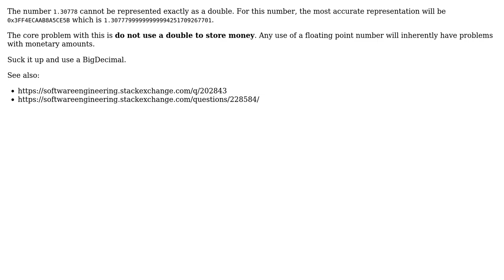Software Engineering: opinions on primitive double to long addition and back again to double?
With thanks & praise to God, and with thanks to the many people who have made this project possible! You are responsible for your own actions.